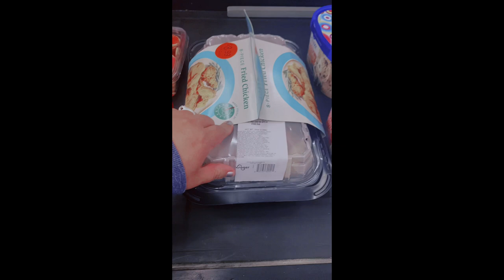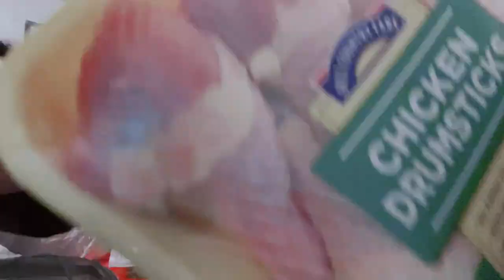Day in the life • Julio Jr birthday • Small grocery haul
I will be posting three times a week, starting next week.